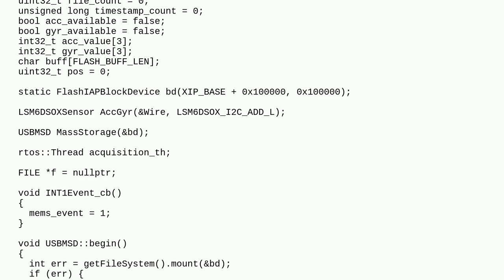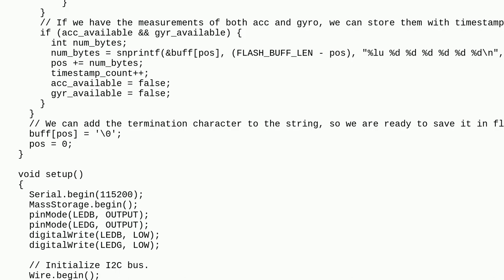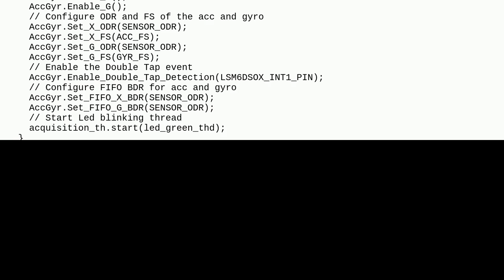Arduino: Machine learning on Arduino Nano RP2040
Machine learning on Arduino Nano RP2040

A special thanks goes out to the awesome community

  arduino-nano-rp2040 imu